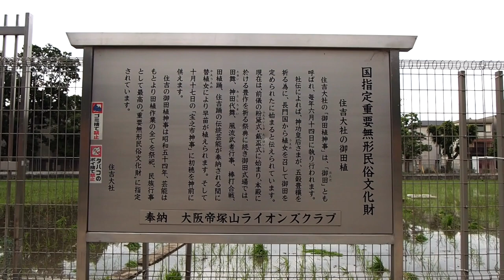新型コロナ対策に配慮した御田植神事：住吉大社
御田中央舞台での神事や奉納祭事を自粛して開催。2020年6月14日OMD-EM1動画モードで撮影。